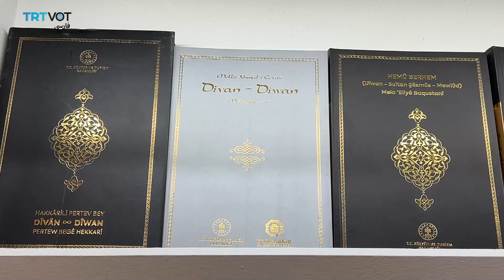برگزاری سی‌و‌پنجمین دوره نمایشگاه کتاب تهران